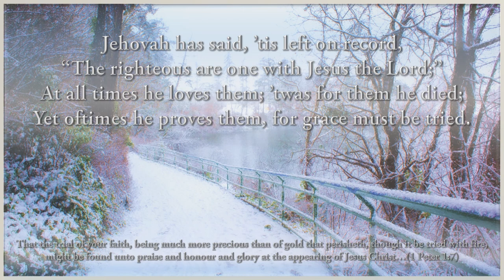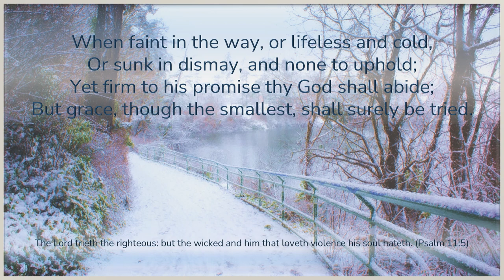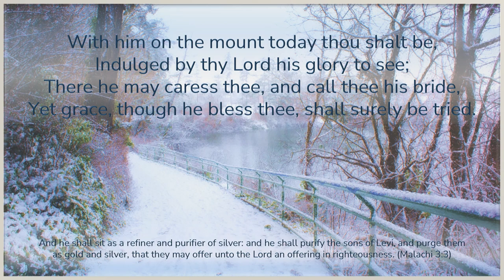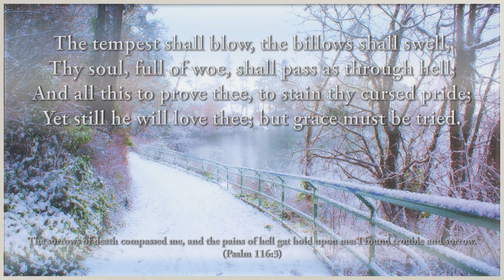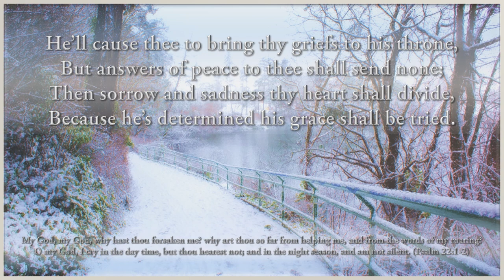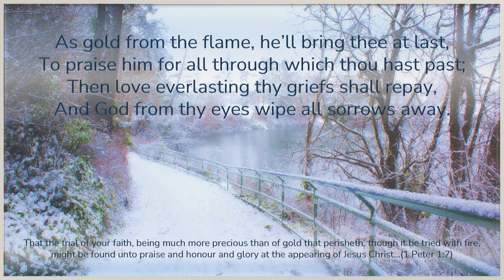"Jehovah has said, ’tis left on record" by John Kent. Gadsby Hymn 297. Tune 'Zoar Chapel'.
Alfred W. Light, who composed the tune 'Zoar Chapel', was a ‘Gadsbyite’ preacher, accomplished organist, composer of hymn tunes, and the author ‘Bunhill Fields’ (a history of the non-conformist burial ground that interned John Bunyan and other notables just outside London, England).   He died in 1954.

1
Jehovah has said, ’tis left on record,
“The righteous are one with Jesus the Lord;”
At all times he loves them; ’twas for them he died;
Yet oftimes he proves them, for grace must be tried.

2
When faint in the way, or lifeless and cold,
Or sunk in dismay, and none to uphold;
Yet firm to his promise thy God shall abide;
But grace, though the smallest, shall surely be tried.

3
[Temptations and sins in legions shall rise,
As spears in thy side or thorns in thy eyes;
And oft, to thy sorrow, his face he shall hide,
For God has determined his grace shall be tried.]

4
With him on the mount today thou shalt be,
Indulged by thy Lord his glory to see;
There he may caress thee, and call thee his bride,
Yet grace, though he bless thee, shall surely be tried.

5
[The tempest shall blow, the billows shall swell,
Thy soul, full of woe, shall pass as through hell;
And all this to prove thee, to stain thy cursed pride;
Yet still he will love thee; but grace must be tried.]

6
He’ll ne’er thee forsake, but surely perform
His word, though he take his way in the storm;
Yea, oft in the clouds of dejection he’ll ride,
For he has determined his grace shall be tried.

7
He’ll cause thee to bring thy griefs to his throne,
But answers of peace to thee shall send none;
Then sorrow and sadness thy heart shall divide,
Because he’s determined his grace shall be tried.

8
As gold from the flame, he’ll bring thee at last,
To praise him for all through which thou hast past;
Then love everlasting thy griefs shall repay,
And God from thy eyes wipe all sorrows away.